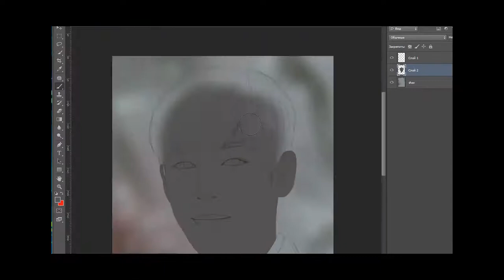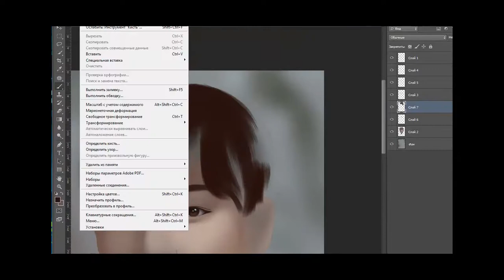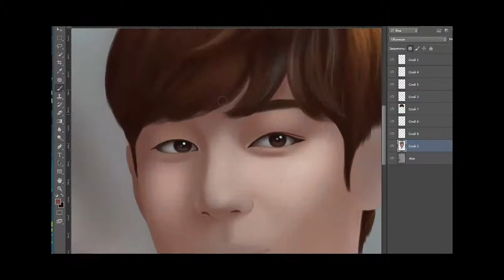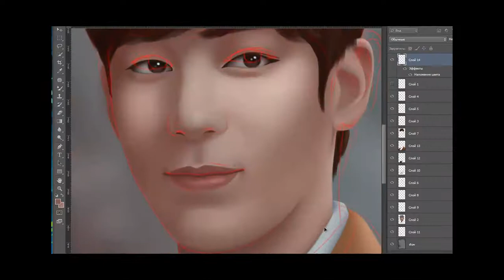Speedpaint Yi Han Jin/Джин и Хан